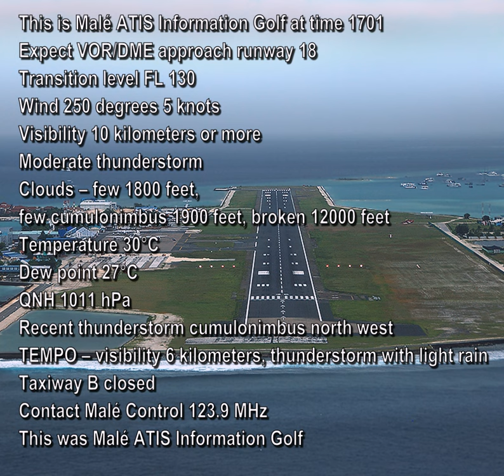VRMM ATIS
Malé International Airport (VRMM)
Automatic Terminal Information Service (ATIS)